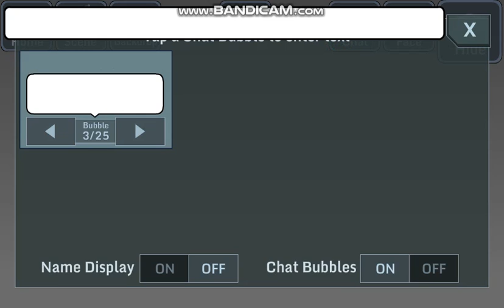Limits | Gacha studio